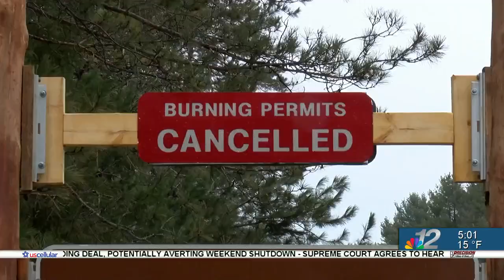High fire risk